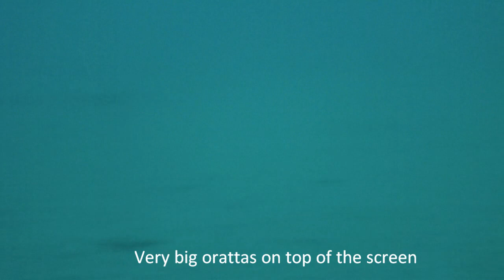Spearfishing with the liquid image camera mask scuba series HD320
Spearfishing with the liquid image camera mask scuba series HD320. The new model with high definition video and sound.

It is my first spearfishing day with the new mask and I have to remember to hold my head still and look a bit higher.

In the second part in deep waters, the weather was cloudy and the water murky, so there isn't much light...